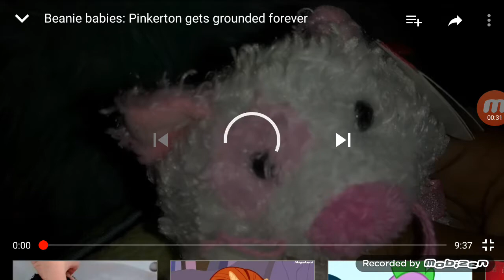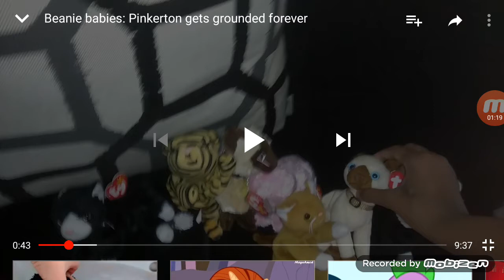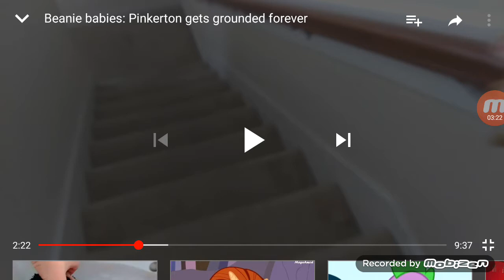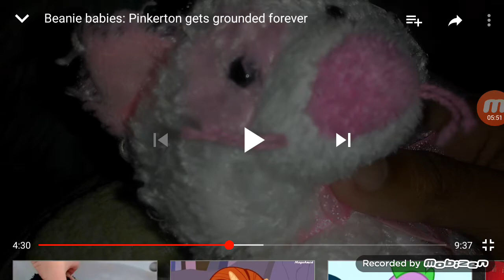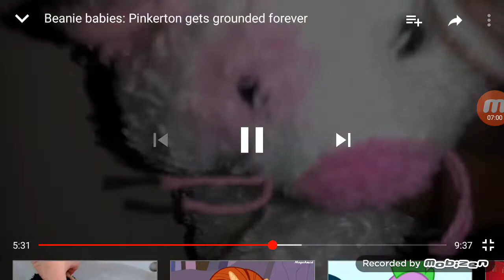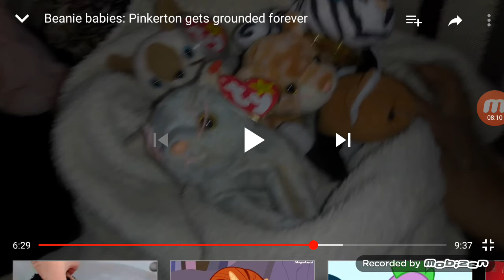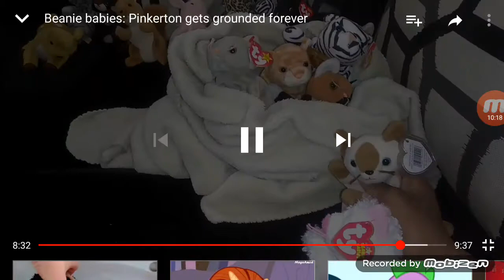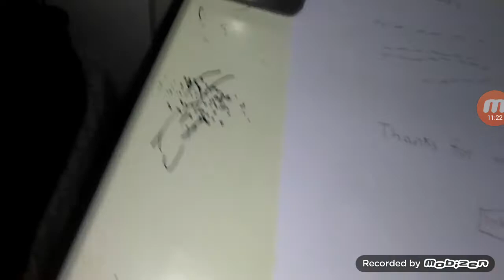Snip the Siamese kitten reacts to Pinkerton gets grounded forever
I just record it on Thursday and I go to Dad's house I will be making more reaction videos soon. 😘😘😘😘